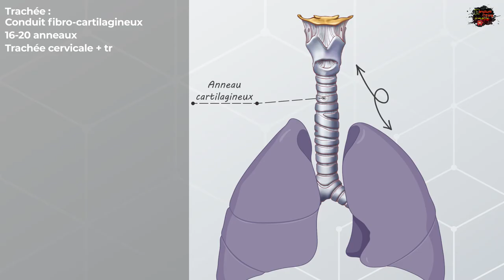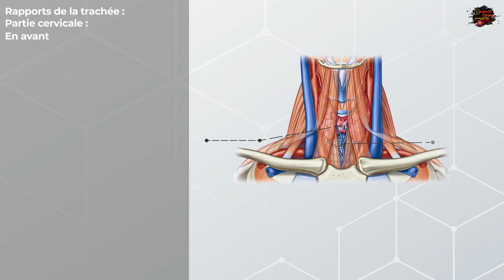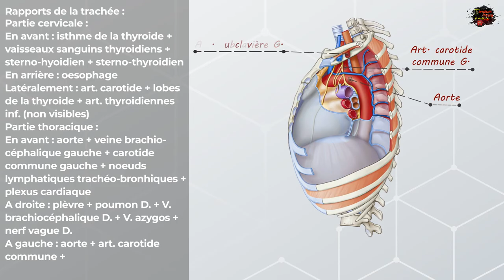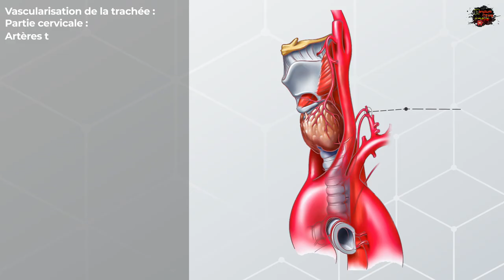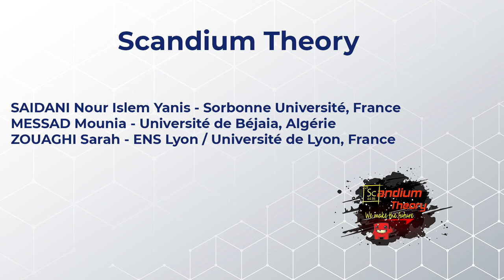Anatomie de la trachée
Nous vous présentons  un nouveau cours Scandium du système respiratoire, la trachée, présenté par :
Messad Mounia
Zouaghi Sarah